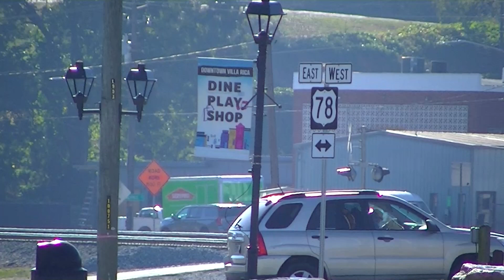The Amtrak Crescent #19 w/ 164 Heritage & ALC42! Villa Rica, GA 10-30-2023©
10:26 AM in Villa Rica, GA is the Amtrak Crescent #19 with 164 heritage & the new ALC42 in second!

AMTK 164 P-42DC Phase IV heritage
AMTK 332 ALC42

Recorded by Gene Hale on October 30, 2023